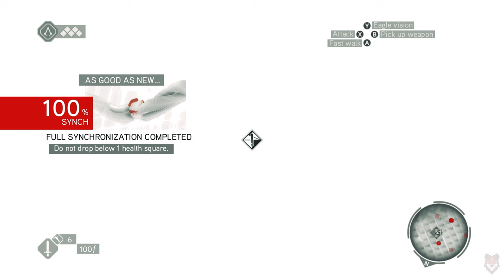Assassin's Creed: Brotherhood - Ep. 03: Ruínas de Roma [4K | SDR]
Assassin's Creed: Brotherhood - PC - 4K - Ultra / Native Audio: ING / ITA - Legendas: PT-BR

Assassin's Creed: Brotherhood começa imediatamente no momento em que Assassin’s Creed II termina, após a conversa entre Minerva e Ezio Auditore da Firenze. Considerado “o segundo capítulo na trilogia Ezio”, este ainda não é Assassin’s Creed III, mas sim um novo capítulo que expande a história do herói e o introduz agora como um verdadeiro mestre na Ordem de Assassinos.

🦊 🦊 🦊 🦊 🦊 PC CONFIGURAÇÃO 🦊 🦊 🦊 🦊 🦊

 🦊Gabinete Aerocool Strike-X Air
 🦊SSD Samsung 980 Mz - 1TB
 🦊Headset Asus ROG Theta Electret
 🦊Controles: Xbox One / Dual Sense PS5
 🦊Mousepad Asus ROG